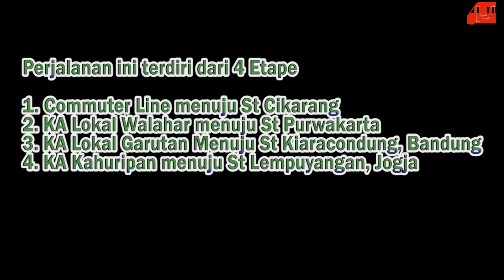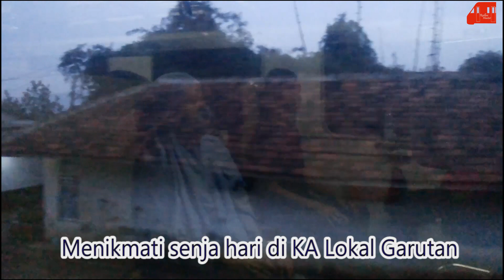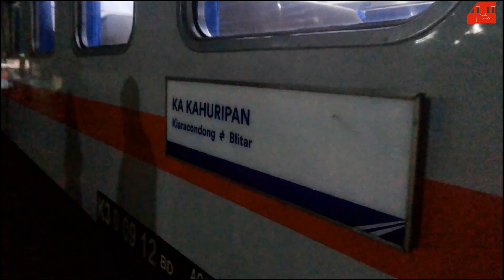Pengalaman Saya Trip Ngeteng Bekasi - Jogja via Bandung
Ini adalah pengalaman pertama saya pergi ke Jogja dengan cara Ngeteng naik KA Lokal. Lalu naik KA jarak jauh via kota Bandung